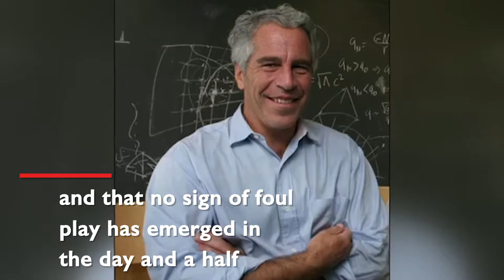JP News Roundup 8/12/19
JP Daily News Roundup of the top stories, International, National, and local news.